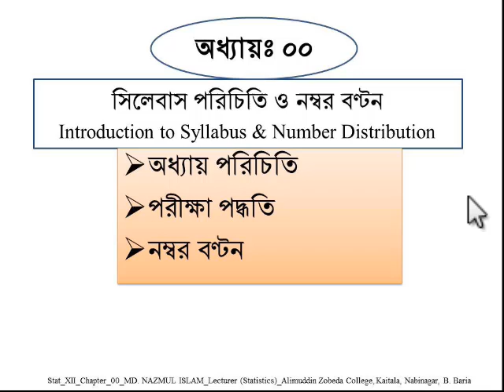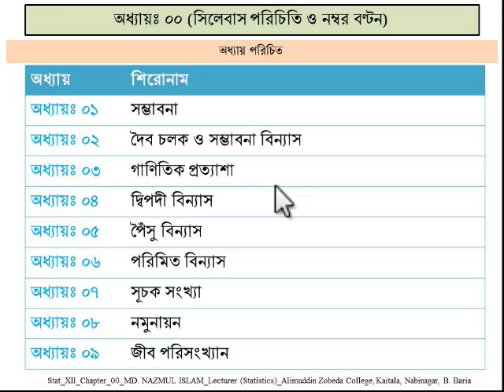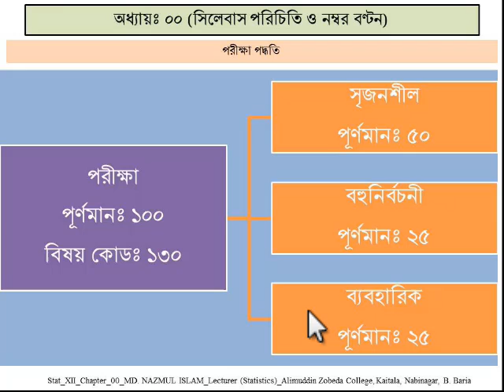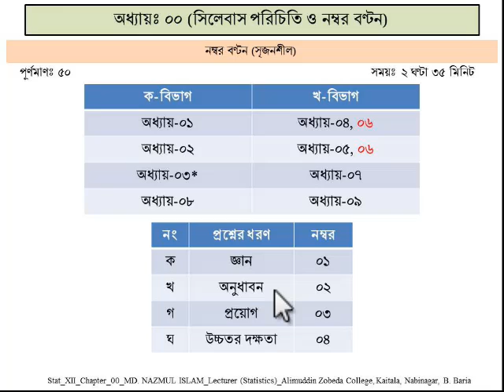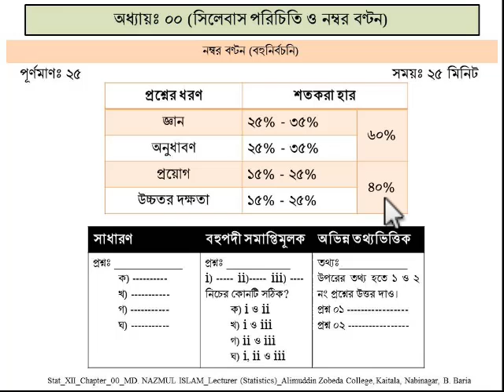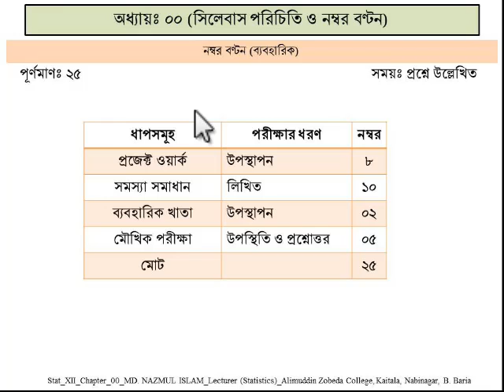Syllabus Dissection of HSC 2nd Paper Statistics HSC_Statistics_2nd_Syllabus_Dissection_Nazmul_AZC